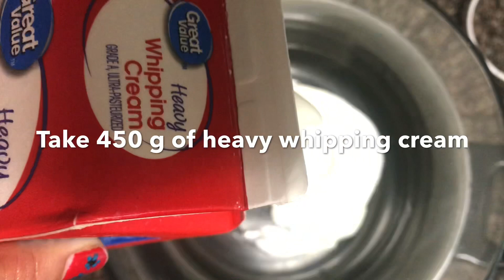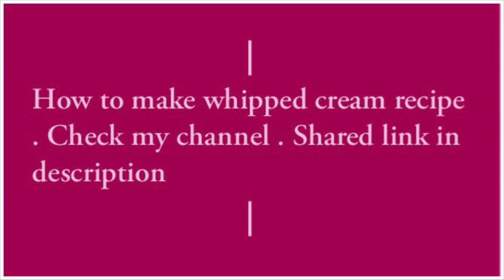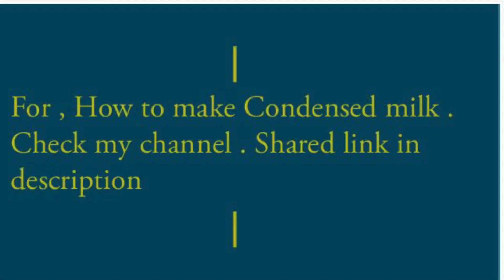Easy Homemade Oreo Ice cream Recipe | Oreo Ice cream ghar pe kaise banaye lockdown me